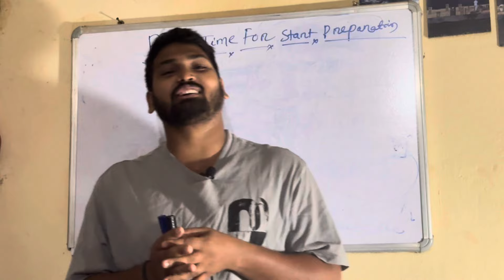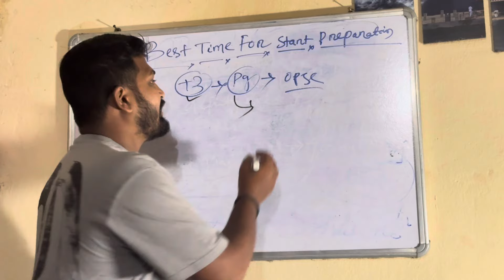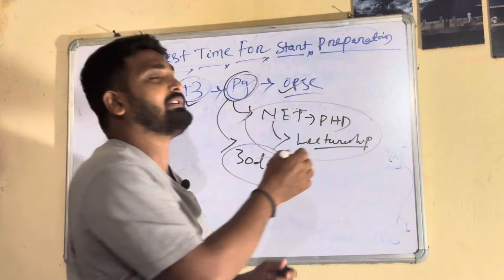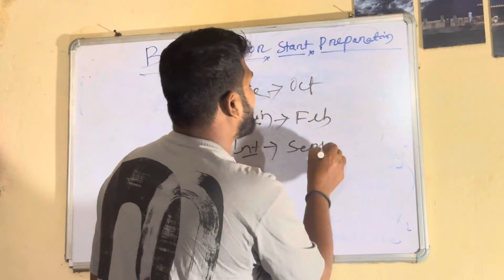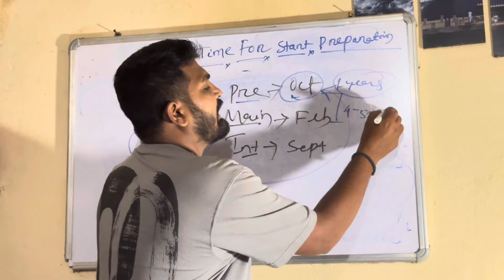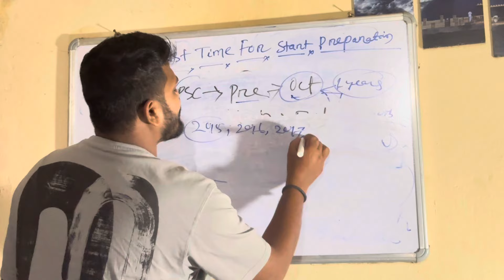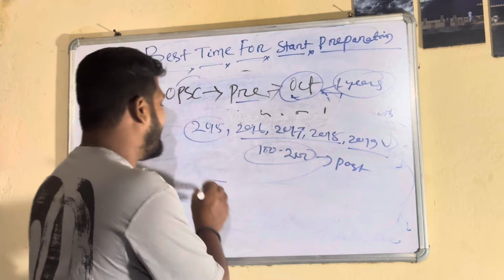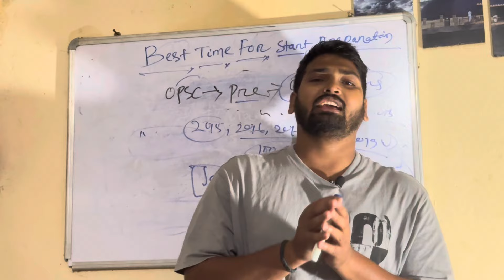OAS exam ପାଇଁ ପ୍ରସ୍ତୁତି ଆରମ୍ଭ କରିବେ କେବେଠୁ ?? OPSC OCS | Biswajit Dash